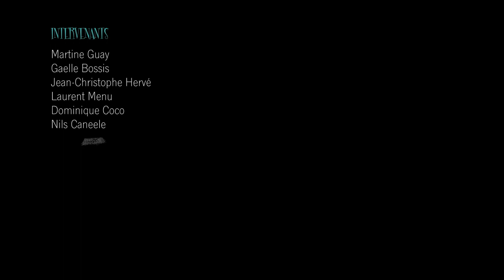CGI 3D Animated Short: "Dust" - by ISART DIGITAL | TheCGBros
TheCGBros Presents "Dust" by ISART DIGITAL - A dust bunny drops into a kitchen on a sunny day. There it will discover an amusement park and will have fun until it gets chased by a monster.

Team:
Co Producer / 2D Artist / Storyboarder / Character Modeling / Props Modeling / Animation / Editing : Simon BADEDJI
Co Producer / Layout / Texturing & Shading / Lighting / Grooming  / FX Artist / Rendering / Compositing : Gianni PAMPAGNIN